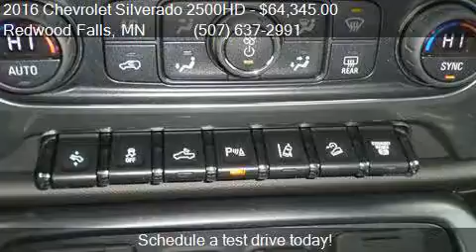2016 Chevrolet Silverado 2500HD LTZ for sale in Redwood Fall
This 2016 Chevrolet Silverado 2500HD LTZ is for sale in Redwood Falls, MN 56283 at Scott Preusse Inc.

Engine: 6.6L V8
Transmission: Automatic 6-Speed
Color: Black
Mileage: 0
Contact Scott Preusse Inc 1300 E Bridge Street Redwood Falls, MN 56283 to test drive this 2016 Chevrolet Silverado 2500HD LTZ today.